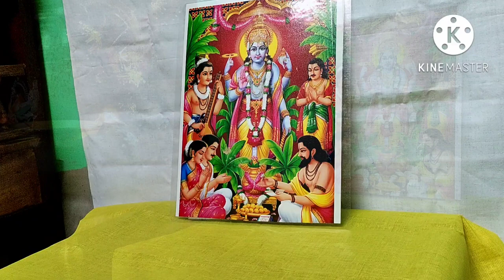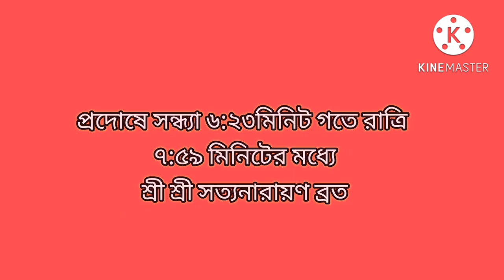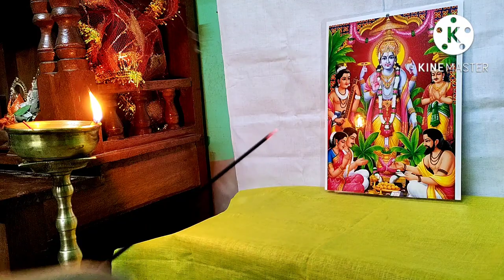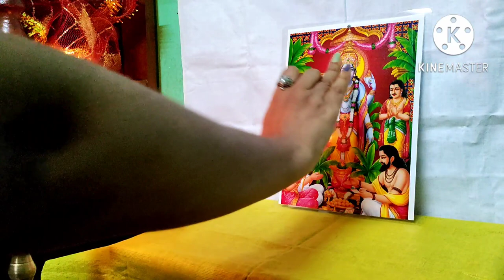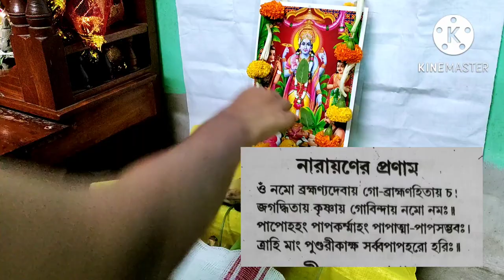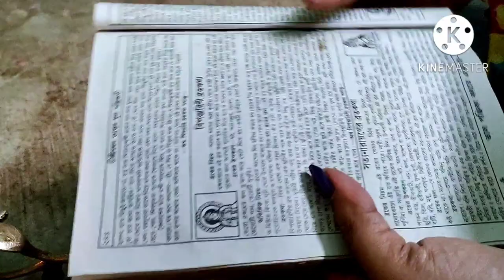গুরু পূর্ণিমায় বাড়িতে সত‍্যনারায়ণ পূজা পদ্ধতি | Satyanarayan Puja | Living with Sayani